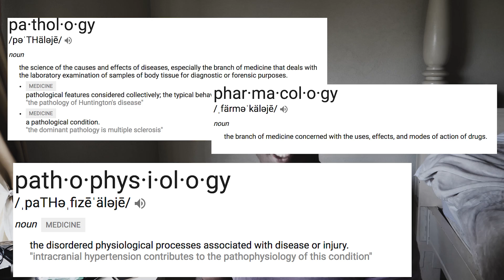Medical School QnA : Courses, Caribbean, Canadian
Hi Guys! It'e been a while but in this video I talk about what I'm doing in the Caribbean, and how long I will be here for. More importantly I talk about the breakdown for Med School and how the courses are distributed.
In the First year of medical school you learn Physiology, Biochemistry, Microbiology, and Histology. First year teaches you what the human body should be like normally.

Second year of medical school teaches you the things that can go wrong in the human body, and how you can recognize them and treat them. In second year, you study Pathology, Microbiology, Pathophysiology, Pharmacology, Public Health and Ethics as well as Immunology.

I'll list some the resources I mentioned in the video, and links for where you can access them! Including Lecturio, Sketchy, BRS, Pathoma, Pastest and more!

I'm on Social media!

Stuff I use for School!

First AID
Clinical Microbiology Made Ridiculously Simple
Pathology Pretest
Sketchy Micro Workbook
BRS Pathology

Colour Graded with some LUTs off the internet
My MAIN Camera
My Vlog camera
My Third Camera
The Mic I use
GoPro HERO 5
Favourite Editing Program

- Where do you live? - Ottawa CA

- What hair product do you use? - Coconut and Castor Oil

- What do you ask for at the hairdresser? - Fade the sides, don't touch the top

- How do you make money? - I don't.

- What editing program(s) do you use? - Final Cut Pro, Adobe Premier Pro

- Did you go to university? - Health Sciences, University of Ottawa

-Do you workout? - Now and again